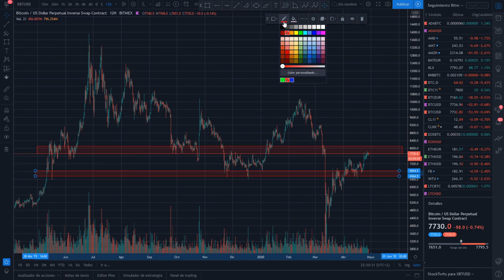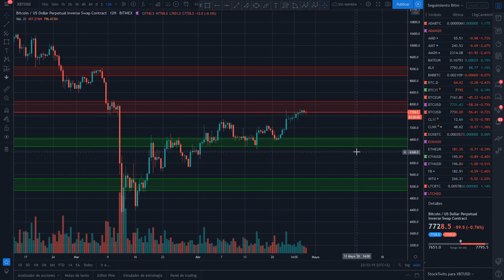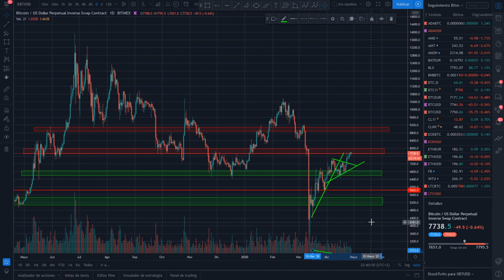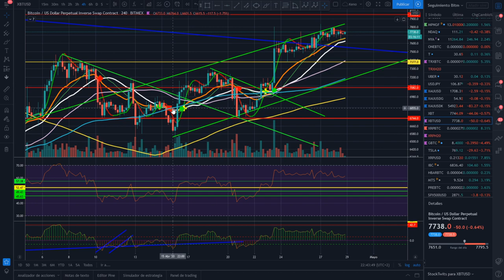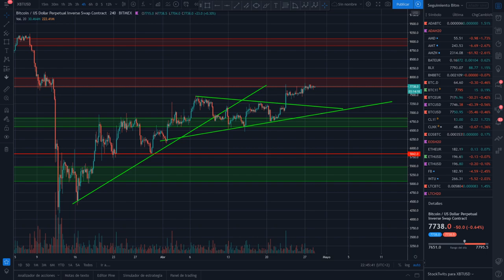Análisis Bitcoin BTC desde CERO (Te va a gustar si o si)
Éste análisis de Bitcoin BTC desde CERO Te va a gustar si o si.